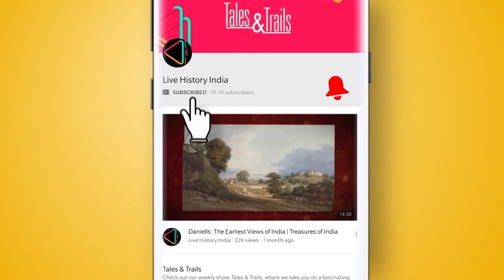Datia Riyasat ki Kahani | दतिया रियासत की कहानी | Vir Singh Ju Dev | History of Bundelkhand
बुंदेलखंड की महत्वपूर्ण रियासतों में से एक, दतिया शहर का इतिहास प्राचीन काल तक जाता है। लेकिन दतिया रियासत की कहानी शुरू होती है 17वीं शताब्दी से, जब मुग़ल बादशाह जहांगीर और बुंदेला शासक वीर सिंह जूदेव की दोस्ती गहरी हुई। जानिए क्या है दतिया रियासत की कहानी, रियासत के इस एपिसोड में...